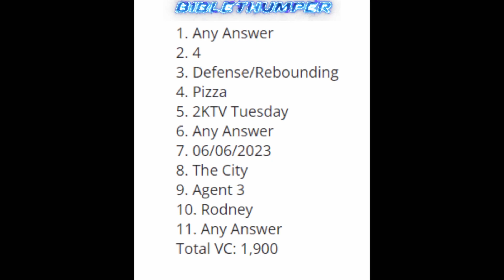NBA 2K23 2KTV EPISODE 39 ANSWERS, FREE VC